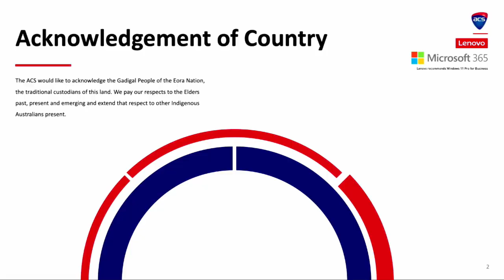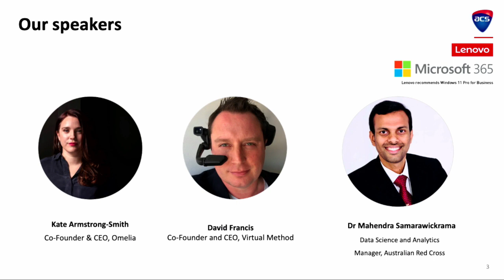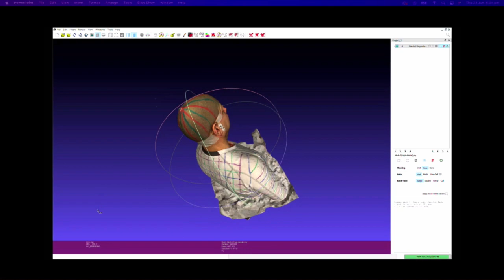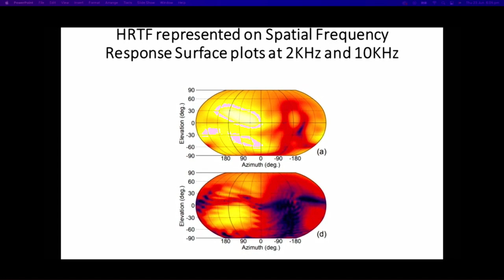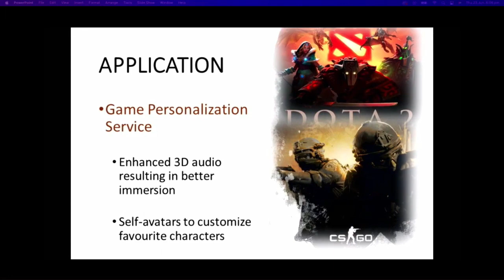The Convergence of AI and Immersive Experiences (VR, AR, Metaverse, etc.)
This discussion is an abstract of the ACS event of the VR and AI convergence: how will this impact our future of living:

Technology has been the key to solving problems and creating opportunities in this fast-changing world. Cognitive technologies such as Artificial Intelligence and Virtual Reality, have developed great prominence in the technology space. So how will this impact our future of living?

This event was partnered with Lenovo and Microsoft and gave you an immersive experience about AI and VR working together.

During the event, participants discussed:

• The opportunities in VR/AR to enhance situational awareness in humanitarian programmes to save lives
• Case studies where data science and emerging tech have supported humanity and sustainability
• The ethical implications of AI and the opportunities to promote cultural diversity and inclusion

The speakers showcased their latest projects while exploring:

• Using AI, what is the #1 way that AI will benefit the enterprise, through XR technologies?
• What are the ways that AI is going to make the generation of immersive content much easier?
• Taking into account that AI needs to be trained, what are the potential dangers of training AI on current XR datasets?